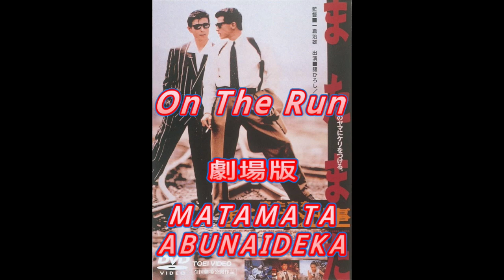On The Run Tamara Champlin 劇場版 またまたあぶない刑事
劇場版　またまたあぶない刑事

挿入曲の「On The Run」です。

Tamara Champlin

東映・日本テレビ提携作品『またまたあぶない刑事』（1988）

audacity + VSTプラグイン「limiter No6」で
マスタリングしました。